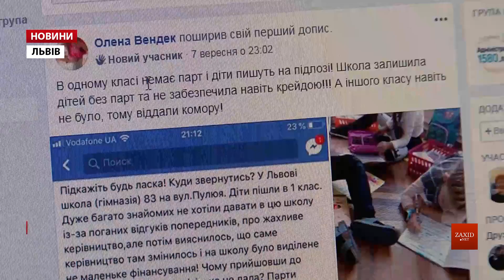Батьків учнів львівського ліцею обурило проведення уроків для першокласників на підлозі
У львівському ліцеї імені Івана Пулюя батькам не сподобалося, що вчителька першого класу проводила урок на підлозі. На сторінці Гарячої лінії міста Львова у мережі Facebook з'явилося повідомлення про незадовільні умови навчання першокласників. Авторка повідомлення скаржиться на те, що у ліцеї ім. Івана Пулюя, що у Франківському районі Львова, для першокласників не приготували парт, у класі немає крейди. Журналісти вирішили перевірити це повідомлення і поїхали до цієї школи без попередження, проте з'ясувалося, що парти у класі є, а дітям подобаються нестандартні уроки.